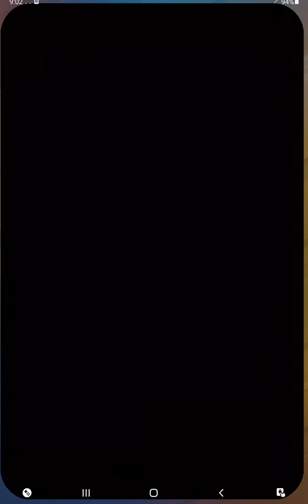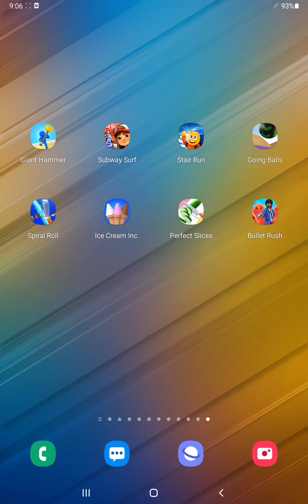Giant Hammer,Subway Surf,Stair Run,Going Balls,Spiral Roll,Ice Cream Inc.,Perfect Slices,Bullet Rush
► Giant Hammer,Subway Surfers,Stair Run,Going Balls,Spiral Roll,Ice Cream Inc.,Perfect Slices,Bullet Rush - Android / iOS Gameplay